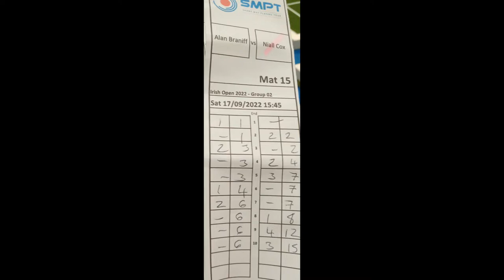SMPT Irish Open 2022 - A Braniff v N Cox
The fourth highlights video from the Irish Open 2022 from Short Mat Players Tour, this match features Alan Braniff playing against Niall Cox